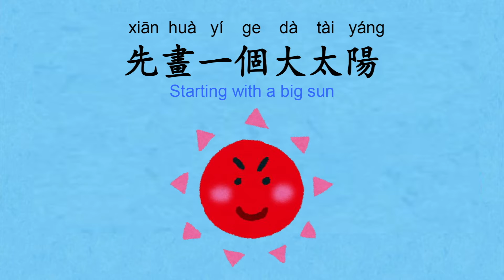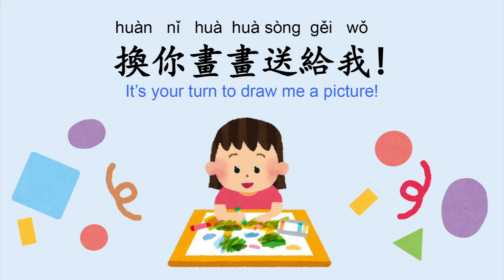【Smap。唸謠】Counting With Measure Words｜量詞數數兒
Are you able to count to 10 in Mandarin Chinese? How about counting plus the measure words? Come & learn with this interesting song!

Êtes-vous capable de compter jusqu'à 10 en chinois mandarin ? Que diriez-vous de compter plus les mots de mesure ? Venez apprendre avec cette chanson intéressante !

你都學會了「個」、「枝」、「張」、「朵」...了嗎？一起來聽唸謠，學量詞吧！